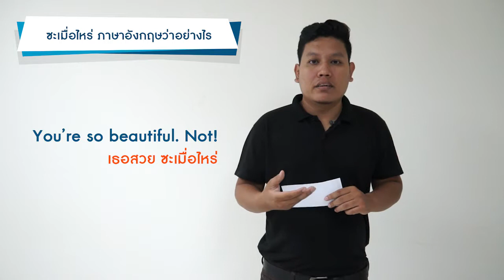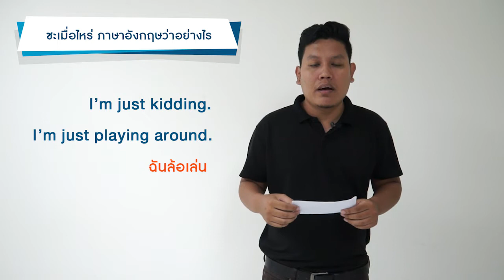English with CommSci ซะเมื่อไหร่ ภาษาอังกฤษว่าอย่างไร